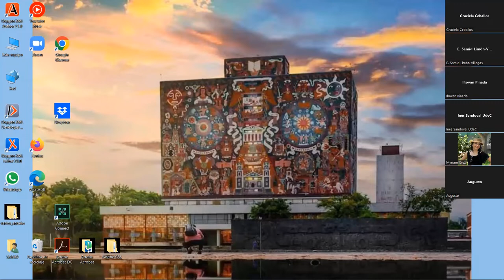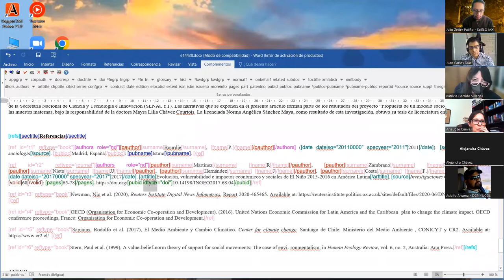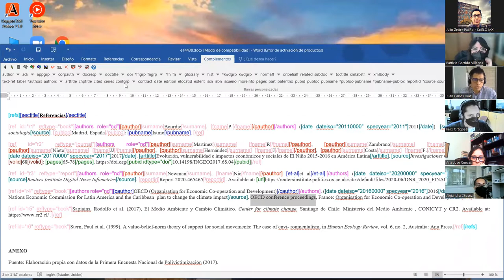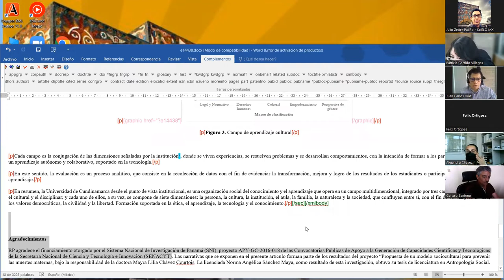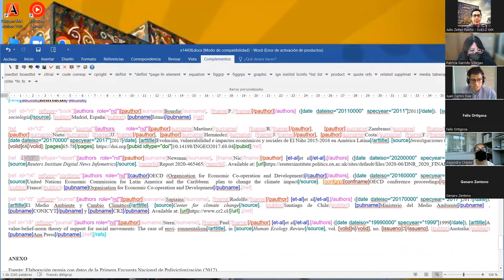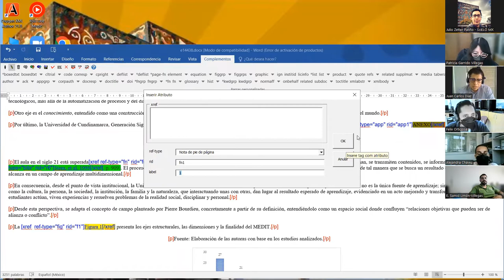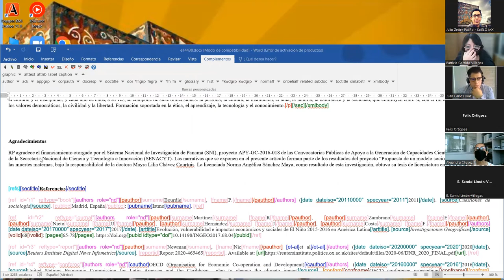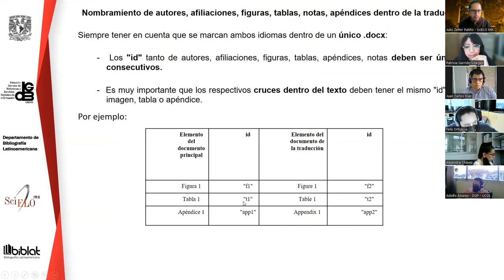Sesión 4 - Universidad de Colima 2022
Índice:
- Práctica: continúa la marcación del Artículo Original: 00:00:00
- Presentación: Elementos característicos de un Artículo con Traducción: 01:38:29

Este video forma parte del las sesiones llevadas a cabo para el taller de marcación con el modelo SciELO Publishing Schema como parte de la capacitación brindada a editores de revistas científicas de la Universidad de Colima. Fecha: del 8 al 19 de agosto de 2022

Exponen:
- Lic. Juan Carlos Díaz Mauricio